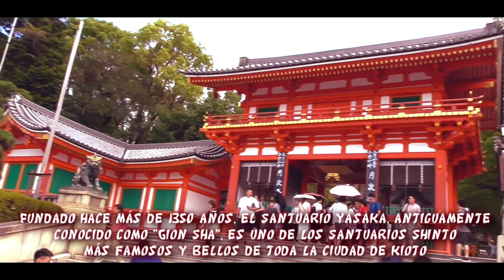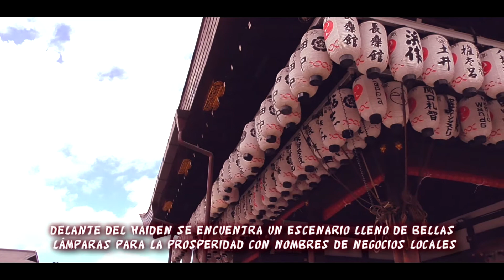Santuario Yasaka (八坂神社)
Localizado en el famoso distrito de Gion en Kioto, el Santuario Yasaka resalta por su gran belleza y sus grandes edificaciones.

Fundado hace más de 1350 años, el Santuario Yasaka, antiguamente conocido como “Gion Sha” o “Kansis In”, es uno de los Santuarios Shinto más famosos de toda la ciudad de Kioto.

El Santuario Yasaka se encuentra abierto las 24 horas, los 365 días del año.

Tanto de día como de noche, el Santuario ofrece una visita especial a aquellos que quieren conectarse con la paz del antiguo Kioto.

Para más información sobre Kioto y nuestros tours, por favor visite nuestra página web: